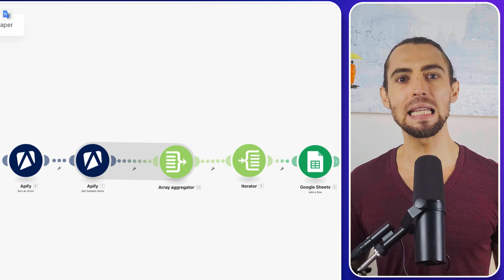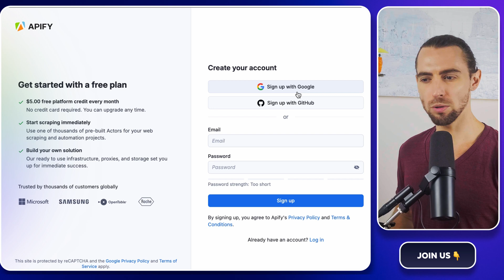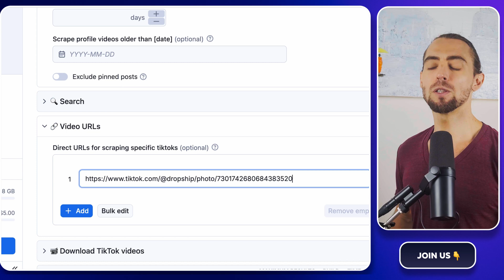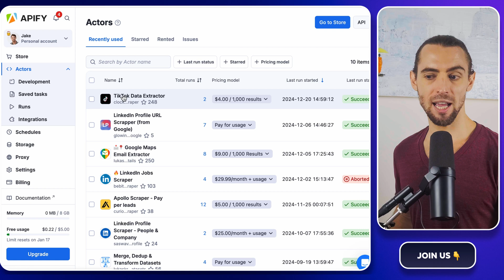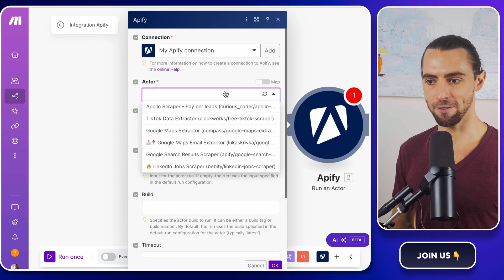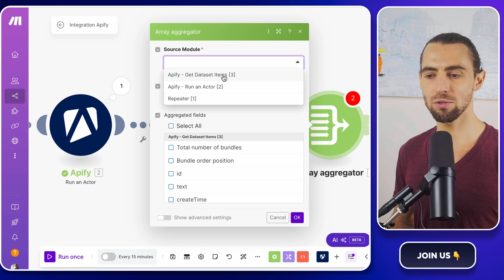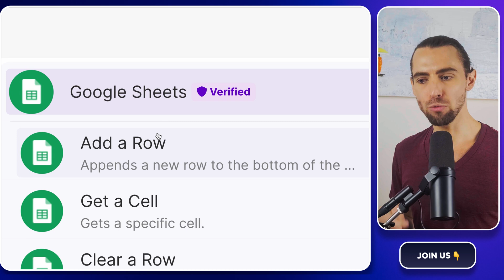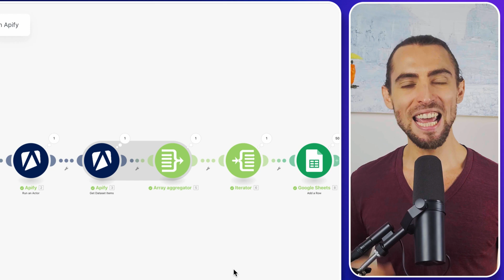How To Scrape TikTok In 7 Minutes (FULL Tutorial)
In this video, I show you how to automate TikTok scraping using Apify and Make.com. This system leverages AI to extract TikTok data efficiently, transforming hashtags, profiles, and video links into highly organized Google Sheets data.

Key components include:

== Apify for scraping TikTok hashtags, profiles, and video data.
== Make.com for automating and structuring the scraped data.
== JSON configurations for setting up flexible scraping options.
== Automated data input into Google Sheets for analysis.

I guide you through setting up the automation step-by-step:

== Repeater to initiate the workflow.
== Apify to scrape TikTok data using the TikTok Data Extractor.
== Array Aggregator to structure and clean the data.
== Iterator to loop through the organized data.
== Google Sheets module to add scraped data row by row.
== Scheduler in Make.com to automate regular scraping tasks.

With this AI-powered system, you can streamline TikTok data collection and focus on analyzing trends, monitoring competition, and optimizing engagement strategies. I share real examples and bonus tips to help you make the most out of your setup.

If you want to automate your workflows and level up your productivity, this tutorial is for you. Let me know if you have any questions!